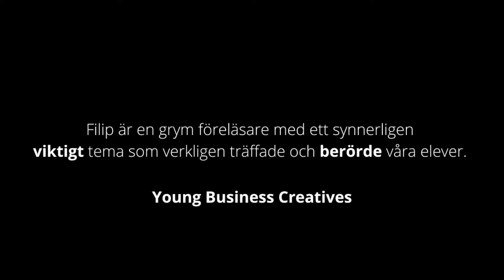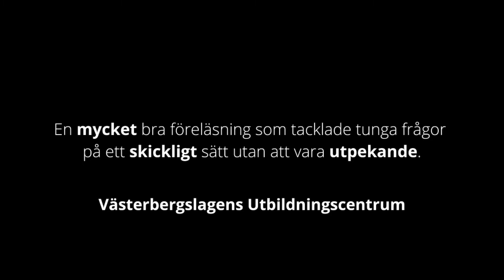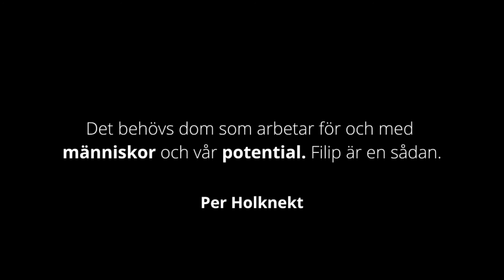Filip Reineby föreläsningstrailer: "Ingen skulle bry sig, om du dog"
Motverka mobbning och kränkningar på er arbetsplats och skola.

Ca 100.000 barn, ungdomar och vuxna blir utsatta för mobbning på arbetsplatser och skolor i Sverige varje dag. 300 av dessa människor tar varje år sitt liv och tiotusentals drabbas av svår psykisk ohälsa.

Meningen ”ingen skulle bry sig, om du dog” är något Filip Reineby 'Den stammande retorikern' själv fick höra under sin skolgång. I denna föreläsning delar Filip med sig av egna erfarenheter av mobbning och dess konsekvenser som 10 år senare ledde till svår psykisk ohälsa.

Härskartekniker, tystnadskultur, utfrysning och kränkningar är några av våra arbetsplatser och skolors största problem och leder till försämrad fysisk och psykisk hälsa, försämrad prestationsförmåga m.m.
Det obekväma kring att prata om ämnet har allt för länge fått stå i vägen för den senaste forskningen som tydligt pekar på att välvilligt beteende mot varandra är det som får människor att må och prestera som bäst.

Kombinerat med Filips historia och den senaste forskningen inom psykologi, biologi och kommunikation ges ni en riktig tankeställare om hur vårt beteende mot varandra påverkar såväl hjärnans utveckling som hälsa och prestation. Under föreläsningen får ni även (anonymt) inför publiken dela med er av egna erfarenheter kring mobbning, utfrysning, härskartekniker och kränkningar. En övning ämnad att våga belysa verkligheten.

Ta del av en inspirerande föreläsning som ger konkreta verktyg på hur ni genom snällhet och rätt attityd ökar glädjen, välmåendet och prestationen hos både er själva och er omgivning.

Filip Reineby är utbildad inom retorik, kommunikation och ledarskap. Han är utsedd till en av årets unga entreprenörer och förebilder 2019 och är Sveriges, kanske världens enda stammande retoriker.

Sedan barndomen har Filip levt med stamning, en neuromotorisk funktionsnedsättning som leder till ofrivilliga blockeringar och upprepningar i talet. Genom den unika kombinationen av Filips självlärda talträning, utbildning och historia anlitas han idag av företag  och organisationer såsom Saab, Metro, UF Sverige och Ung Cancer för att inspirera entreprenörer, medarbetare och chefer att våga tala och kommunicera med självförtroende.

Filips bakgrund och öppenhet kring sina erfarenheter av mobbning och psykisk ohälsa har inspirerat företag som SJ, ABF och gymnasieskolor över hela Sverige om att snällhet inom kommunikation är nyckeln för att motverka den växande psykiska ohälsan och skapa mer hållbara skol- och arbetsmiljöer.